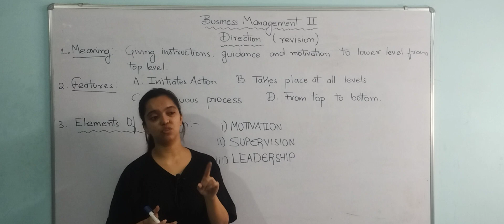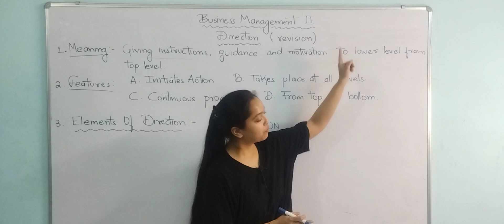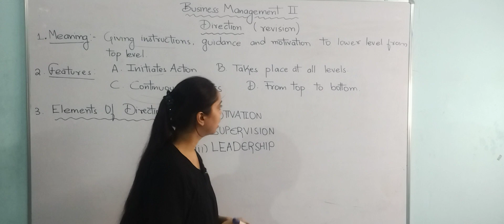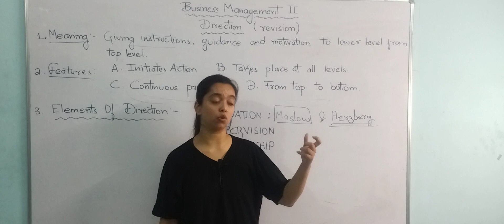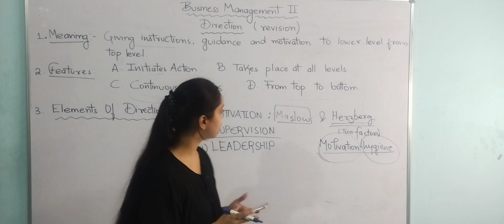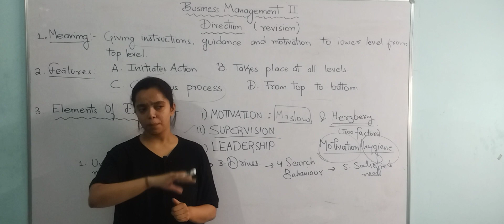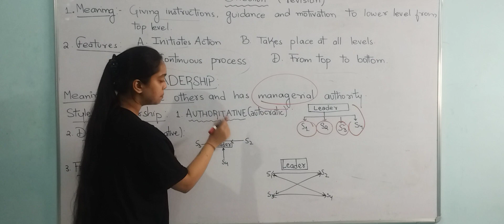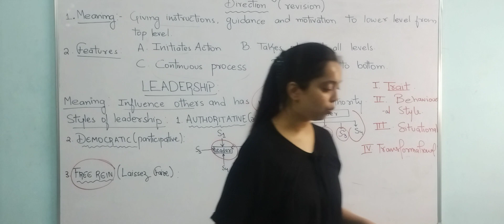Business Management 2 Revision lec-2